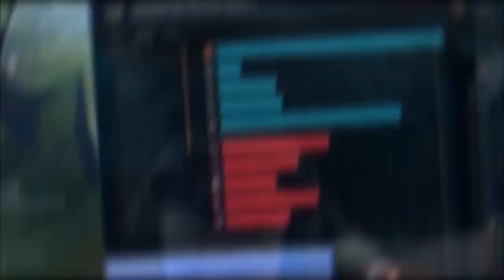Je devais leur faire comprendre cette souffrance